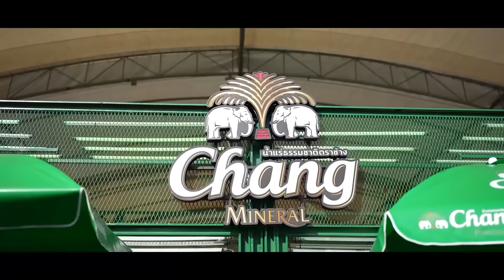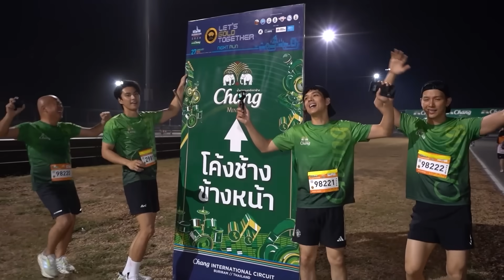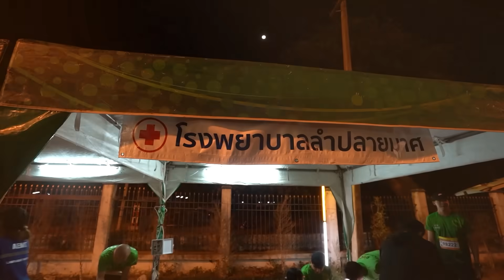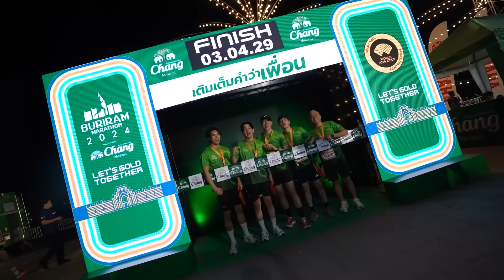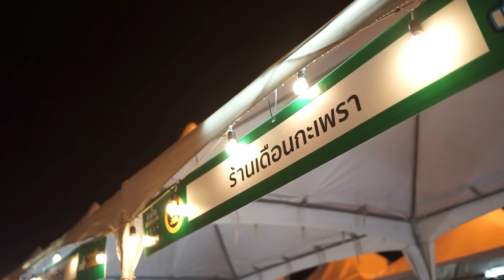บุกบุรีรัมย์หาพ่อเนวิน ขอนิกกี้เป็นลูกอีกคนได้ไหม? l [Nickynachat]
มางานวิ่งมาราธอน ถึง บุรีรัมย์
เลยขอพ่อเนวินรับนิกกี้เป็นลูกอีกคนได้ไหม อิอิ